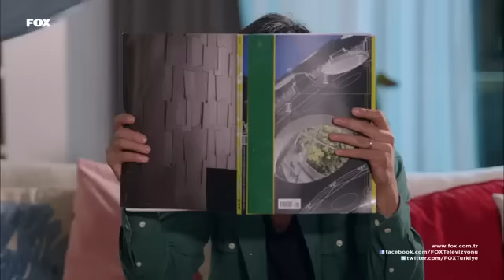Kiraz Mevsimi - Kaçmak en kolayı değil mi? / 57.Bölüm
Kiraz Mevsimi her Cumartesi 20:15'te FOX'ta!

Bölümleri izlemek için adresini ziyaret edin...